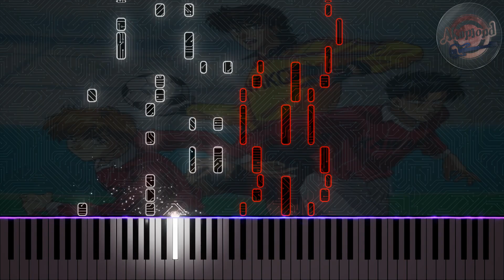اغنية أوفسايد سبيستون بيانو رشا رزق - Offside Arabic Opening Piano Cover Tutorial - Spacetoon Songs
Offside Arabic Opening Piano Cover / Synthesia Piano Tutorial
أوفسايد أغنية البداية عزف بيانو
أغنية أوفسايد سبيستون رشا رزق بيانو
انمي اوفسايد سبيستون
Offside Anime Spacetoon Piano
Racha Rizk Spacetoon
Offside Spacetoon Piano
Spacetoon Offside Rasha Rizk song cover
Spacetoon Songs piano tutorial
 اوف سايد أغنية البداية رشا رزق
أغنية اوفسايد على البيانو
أغاني سبيستون

Hello Guys !
This is another Nostalgic Arabic anime Ending from Spacetoon and this time it's from Offside or اوفسايد  in arabic :D
i made a video before for the japanese opening and it's basically the same song but the arabic one has a different vocal melody so i redid it with a new piano visualiser with effects which is Keysight
i also did other spacetoon arabic openings like dai no daibouken and detective conan so i hope you check them out too

This Video Was Made with Keysight which is a software for piano visualisation with different types of effects

Gundam Wing 新機動戦記ガンダム W Opening 1 - Just Communication - Synthesia Piano Cover / Tutorial